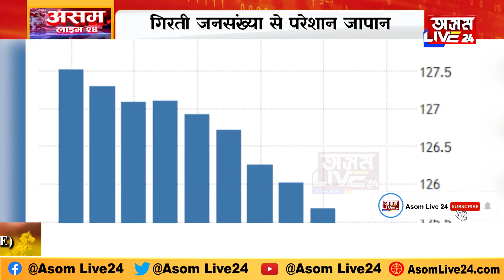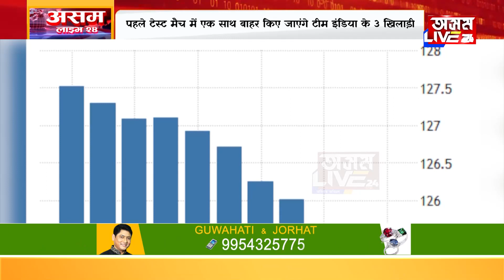बच्चे पैदा करने पर सरकार देंगी 2 लाख रुपये